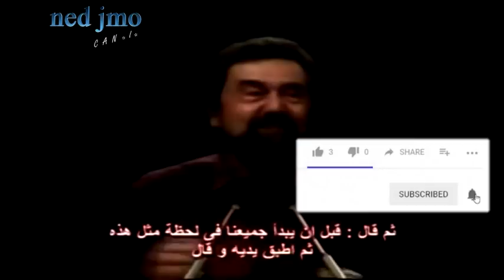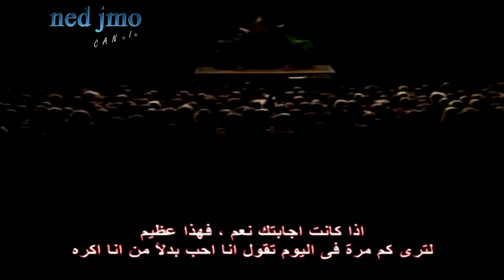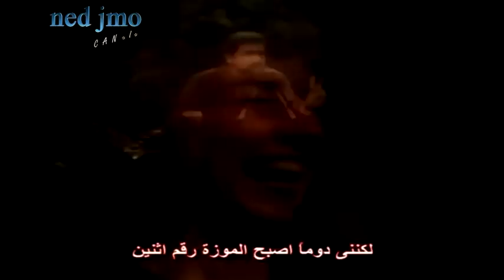!ليو بوسكاليا: حديث عن الحب اشياء لم يخبركم بها أحد Leo Buscaglia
اهم اقواله:

الحب لا يمكن أن يشيخ أبدا , قد تفقد الأقفال لونها الذهبي , قد تتلاشى نضارة الخدود , ولكن القلوب المحبة سوف تعرف انه لا صقيع الشتاء وبرده يؤثر فيها بل دفء الصيف لا يزال فيها. – ليو بوسكاليا
اليوم الذي نعيشه من اجل الغد هو يوم ضائع. – ليو بوسكاليا
ما ندعوه سرا للسعادة ما هو الا رغبتنا في اختيار الحياة. – ليو بوسكاليا
القلق لا يجنبنا الام الغد لكنه من الممكن أن يحرمنا من متعة اليوم. – ليو بوسكاليا
لا تنفثوا الدخان الكثيف على بعضكم فلا أحد منكم يمكنه النمو في الظلام. – ليو بوسكاليا
لو لم أكن املك الحكمة لعلمتك فقط تجاهل الناس. – ليو بوسكاليا
الموهبة الخاصة بك هي الهدية التي قدمها الله لك , ما تفعله بها هي الهدية التي تقدمها بالمقابل الى خالقك. – ليو بوسكاليا
الحب هو الحياة , وإن انت اضعت الحب فقد اضعت الحياة. – ليو بوسكاليا
التغيير هو النهاية العظيمة لكل شيء جيد تعلمته في حياتك. – ليو بوسكاليا
اسهل شيء في الحياة أن تكون نفسك انت , واصعب شي فيها أن تكون كما يريد لك الاخرون أن تكون .. لذا كن دائما نفسك. – ليو بوسكاليا
زهرة واحدة قد تكون حديقتي وصديق واحد قد يكون عالمي كله. – ليو بوسكاليا